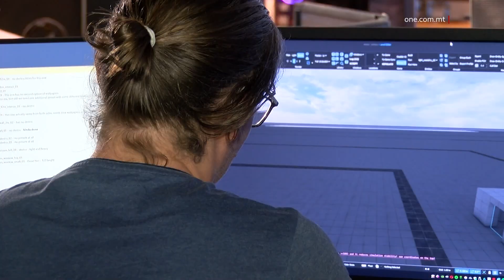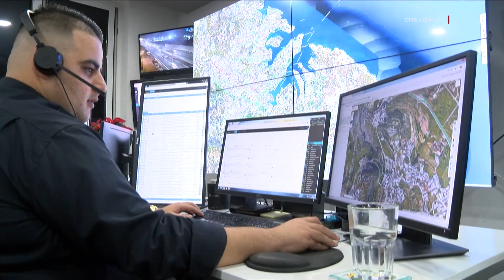IMPJIEGI F’MALTA - MA TIŻDIEDX ID-DIPENDENZA FUQ IS-SETTUR PUBBLIKU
ONE.COM.MT • Il-Eurofound, li tagħmel ir-riċerka fuq l-impjiegi, sabet li bejn l-elfejn u tmienja u s-sena l-oħra, kienu biss Malta u l-Italja, li fejn jidħlu xogħlijiet ma żdidietx id-dipendenza fuq is-settur pubbliku.

FILMAT:  ARKIVJI

Fir-rapport li toħroġ kull sena l-Eurofound, li tagħmel ir-riċerka fuq l-impjiegi, ħarġet li bejn l-2008 u l-2023, kienu biss Malta u l-Italja li fejn jidħlu xogħlijiet ma żdidietx id-dipendenza fuq is-settur pubbliku.

Meta wieħed jara x-xejra fl-Unjoni Ewropea idib li d-dipendenza fuq is-settur pubbliku, li kienet  22.9% fl-2008, telgħet għal 25.8% is-sena l-oħra.

Kien innutat li fil-pajjiżi tal-Unjoni Ewropeja, is-settur pubbliku kien l-aktar wieħed li ħoloq imjiegi. Fl-2008 Malta kellha rata ta’ impjiegi fis-settur Pubbliku aktar mill-medja ewropea imma issa dan hu ferm inqas  mill-medja.

Pajjiżi bħall-Ġermanja, l-Irlanda, il-Portugall u l-Awstrija llum għandhom rata ogħla minn Malta fejn jidħlu l-impjiegi mas-settur Pubbliku.

Fir-riċerka tal-Eurofound ħareġ ukoll li f’Malta, minkejja ż-zieda f’impjiegi li għandhom x’ jaqsmu mas-saħħa u l-kura tal-anzjani fis-settur pubbliku, ir-rati ta’ impjiegi f’setturi oħra għenu f’dan il-fattur.

Joħroġ ukoll li f’pajjiżna, il-maġġoranza taż-żieda fl-impjiegi kienet ukoll f’impjiegi ta’ kwalità.

Barra dan, il-Eurofound sabet żieda ta’ madwar ħamsa u sittin elf ħaddiem li jaqilgħu paga aktar mill-medja.